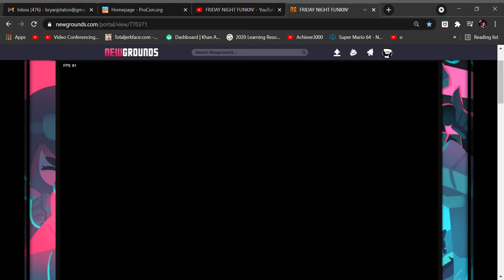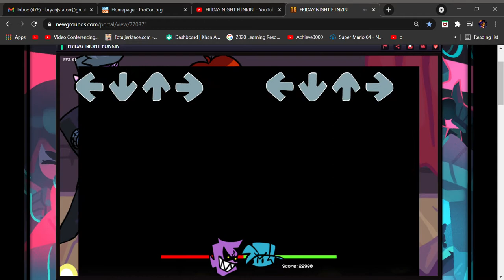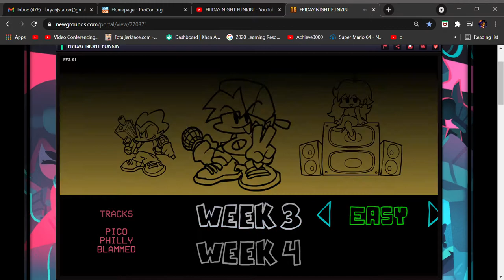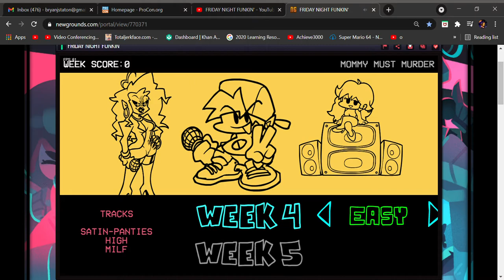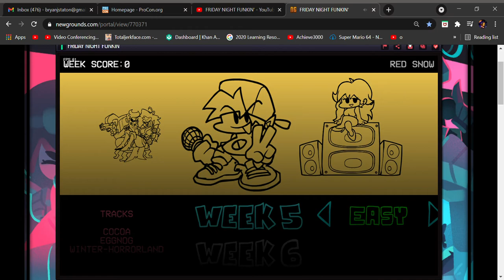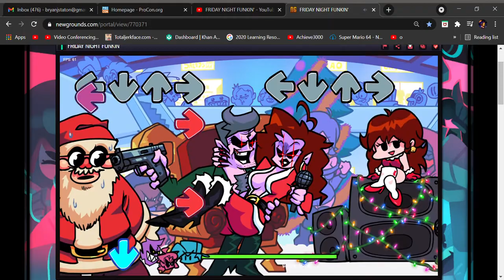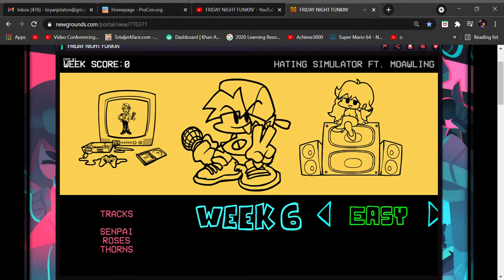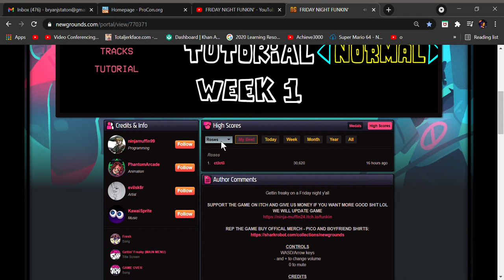dumb noob beats FRIDAY NIGHT FUNKIN'